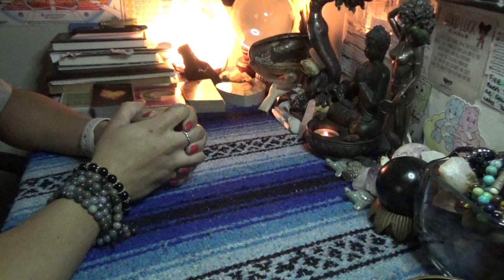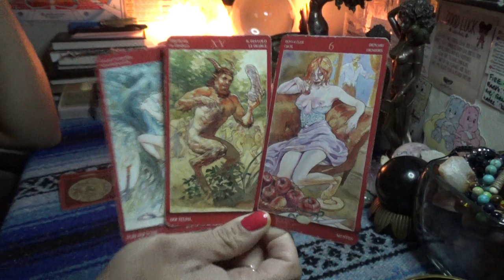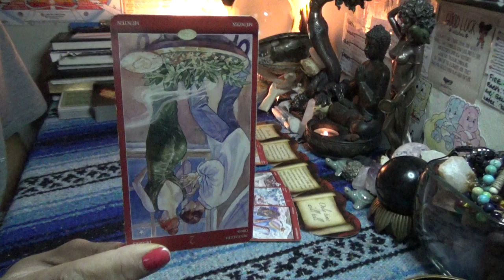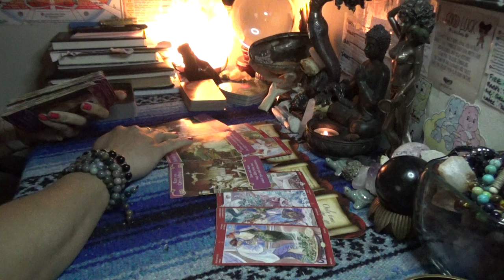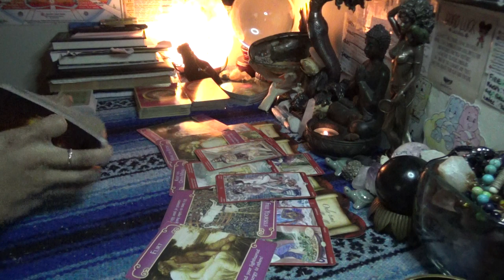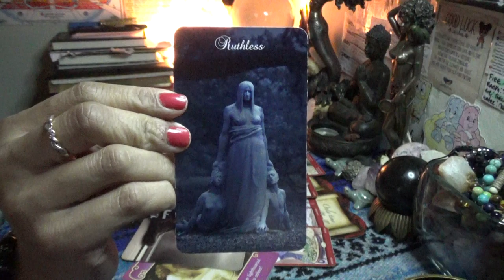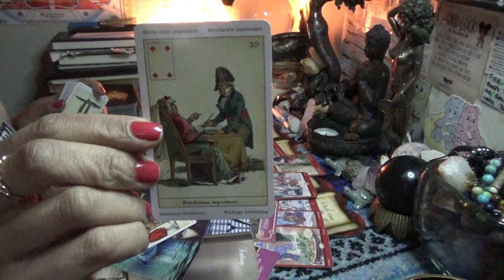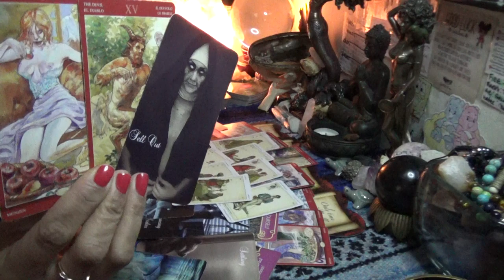♊️GEMINI FEBRUARY 2020♊️WATCH OUT THIS VALENTINES DAY GEMINI!!!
After booking make sure to send me a message via google hangouts using my email or Instagram (the link directly under the booking link in the About Tab) for the best quality interactions I only do video chat readings and no offer refunds, so please make note of this when booking with ScorpionReddz Tarot that I only do video chats.